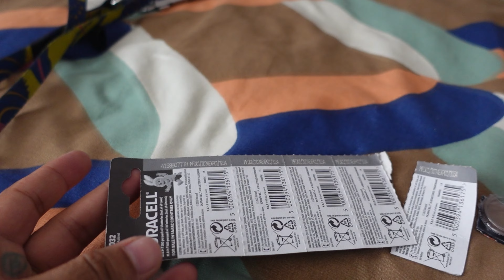Le liya hai 2 month strict challenge || Bruno ki GF bhaag gayi aur ye udaas ho gaya